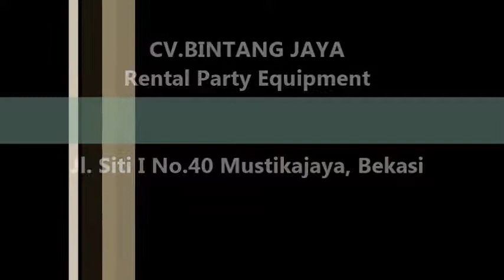Sewa Kursi Direktur Di Cikampek,Karawang Dan Purwakarta